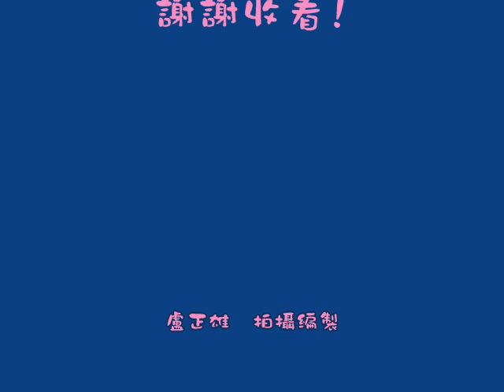電影 2015 6 9 鸚鵡與晨彩~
2015 6 9 鸚鵡與晨彩~